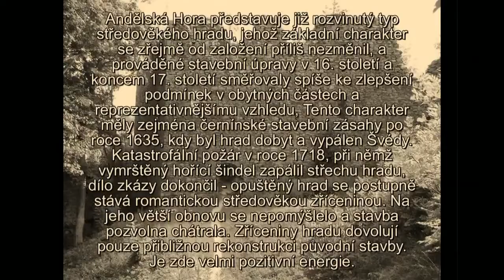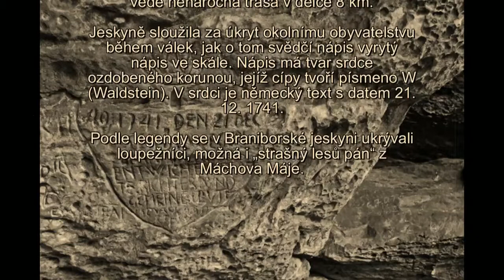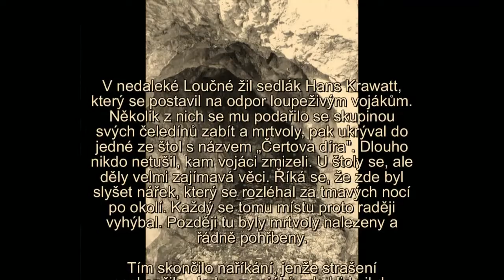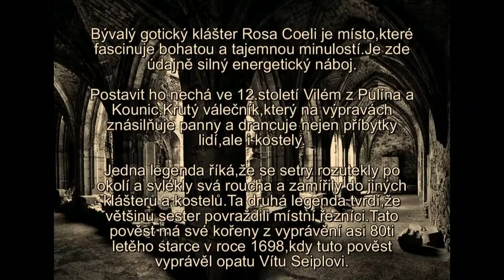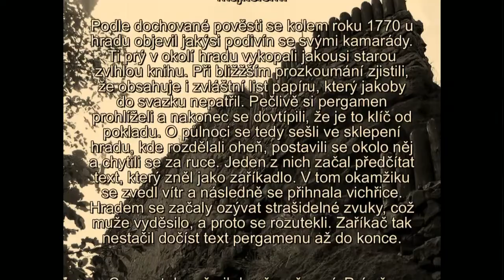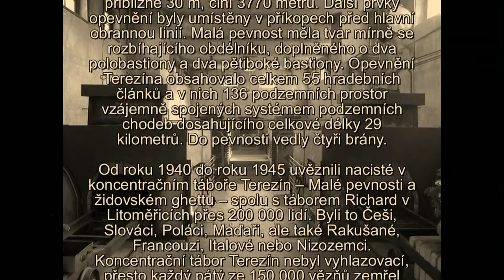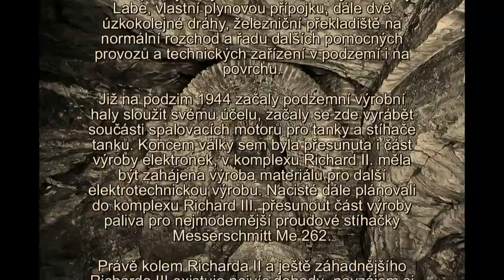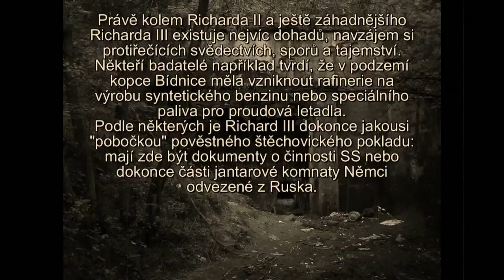Paranormal Research CZ - Místa Tajemná,Záhadná a s Krutou Minulostí II